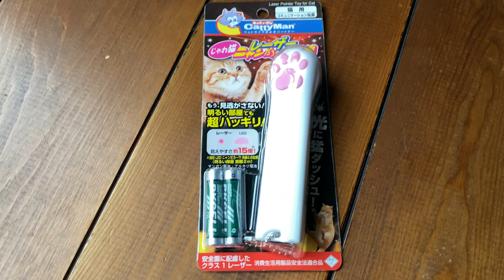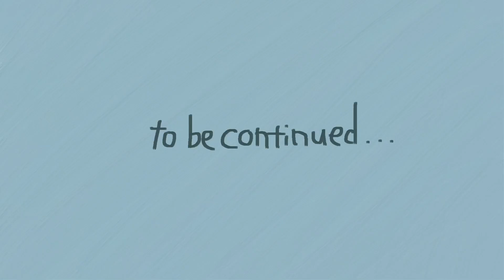Walking around, and a new toy! | rescued / adopted cat | British shorthair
The husband and his wife got a new toy for the cat.